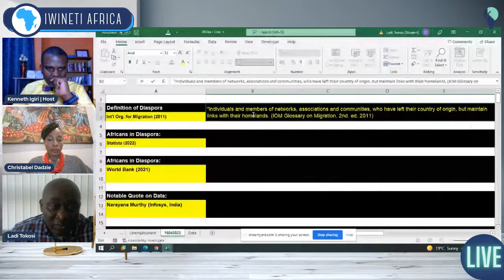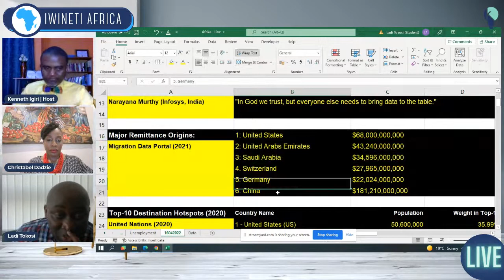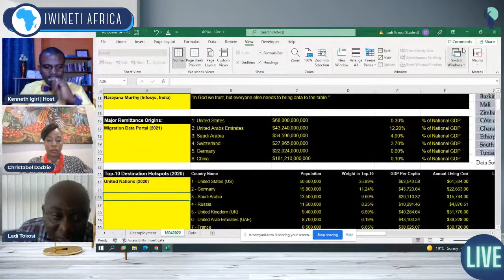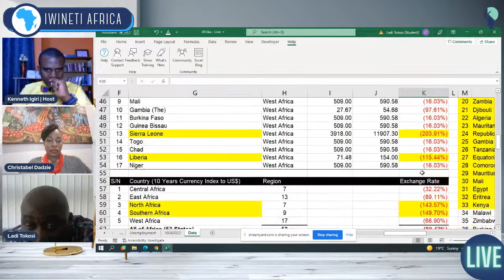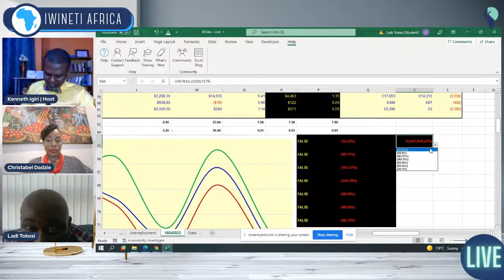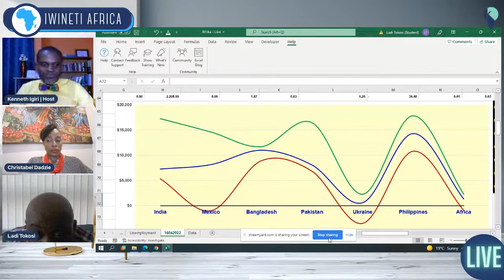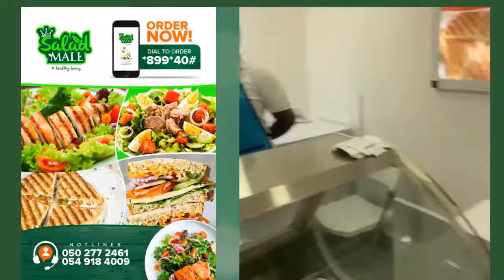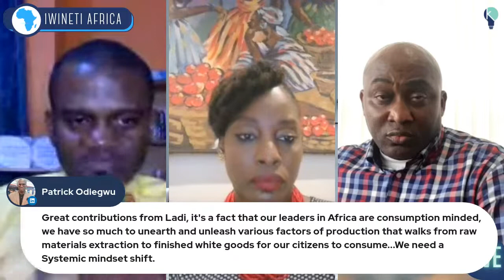Africans in the Diaspora - "Is Home Still Worthy of Me?"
Watch other Episode in this Series

Secrets of Yoruba Land: Trade Governance & Entrepreneurial Spirit Many Africans are forced to choose between love for country and the natural human tendency of self-preservation. They are driven from home to the comforts of already-made nations because they see no hope of a thriving Africa given the depressing chaos in almost every meaningful social structure that resembles sanity in the homeland.

Interestingly, many other Africans are brandishing the Africa Rising narrative, creating new systems that ignite hope and exploiting all the outstanding opportunities of a troubled continent. "Africa is the final frontier!", they say. "As long as you are watching from safe haven" the former respond. Those on the brink of exit are wondering whether home is worth their commitment or not.

This edition of Iwineti Africa will highlight six interesting words in an intriguing conversation with Africans in the Diaspora who are asking: "Is Home Still Worthy of Me?"

00:00 Introductions
05:35🩸 Dearth – Where are all the great leaders of Africa? [Leadership Crisis]
10:00🩸   Exodus          – How come all the (smart) people are leaving? [Data Speaks]
27:08🩸   Patriotism     – Is love for country still worth it? [Are Diasporas Patriotic]
35:30🩸   Aloofness      – Who exactly is asking us to stay back? [Not as Rosy as We Think]
43:51🩸   Remittance   – Do we need everyone else’s money? [Few Among Many]
52:52🩸   Theatrics       – Are we fooling ourselves about the future? [A Little Ahaspora]
01:00:57 Final Thoughts - Everyone should go abroad, but people must decide for themselves

Christabel, an international development specialist with the The World Bank Group has a personal story of return to Ghana which led to the birth of Ahaspora Professionals Network We will be hearing from her own lips her journey with Ahaspora Professionals Network, Ghana Action Forum and the mission of "Brain Gain" for Ghana and Africa.

Ladi already gave Kenneth a heads up, "I'll have some shocking and highly insightful data and analysis to make on points 5 and 6, as I 'mop-up' after Christabel at point 7. Get ready for some real firecrackers." Anyone who has listened to Ladi in previous sessions on IwinetiAfrica will realize he is not joking.

ABOUT IWINETI
Iwineti Africa is a platform focused on learning more about and sharing widely the awesome things Africans are doing to promote development. These are intended to be very authentic encounters that people can really connect with and learn from so in each session we ask poignant questions about African business, culture and devotion. It’s as simple as ABCD.

Iwineti is the Amharic word for truth. The simple word “truth” indicates that these interviews must be authentic and really address concerns of the African people. Guests and audiences must be free to express their opinions with respect for others but without the need to be politically correct. The objective of the conversations is to drive positive change and development in Africa.

OUR PHILOSOPHY 🎓
Iwineti Africa is built on the following tenets:

🩸 1. Africa has been operating below her potential for decades. Many parties have attempted to address the problem by attacking leadership, but Iwineti believes the leaders rise from the population thus the thinking of the population must be influenced.

🩸 2. To contribute to change in the African society, we must look for ways to promote change by showcasing great achievements of rising Africans, provoking thought among middle class population about the state of Africa and inspiring the audience to contribute to development.

🩸 3. Africa may not be able to compete with the advanced countries on all fronts but there are native capabilities within African that can be exploited to our advantage. We have something to offer the world.

HOW YOU CAN SUPPORT IWINETI 🙏🏿
👉🏿 Engage with the content and share
👉🏿 Recommend impact-makers we can interview
👉🏿 Advertise your brand on our platform